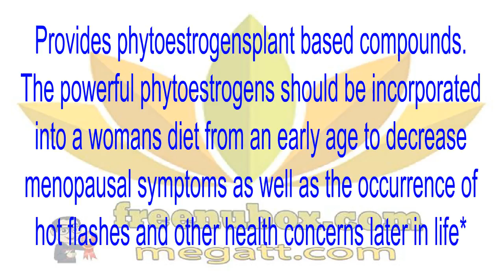👍Nu Health Beauty - NU SKIN ESTERA® PHASE I WOMEN'S BALANCE FORMULA❤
ESTERA® PHASE I WOMEN'S BALANCE FORMULA
Estera Phase I Balance Formula is designed for women in their childbearing years to help promote a healthy ratio of estrogen metabolites and provide relief from common PMS symptoms.❤